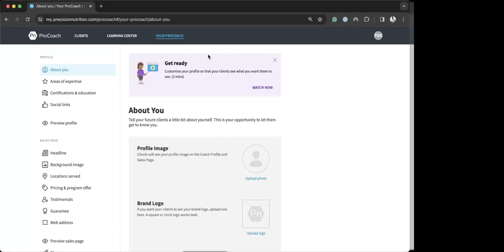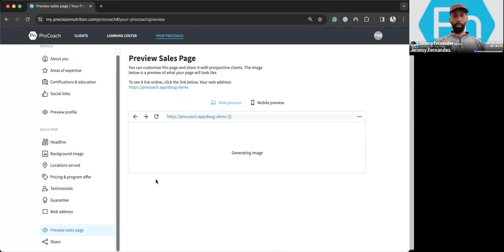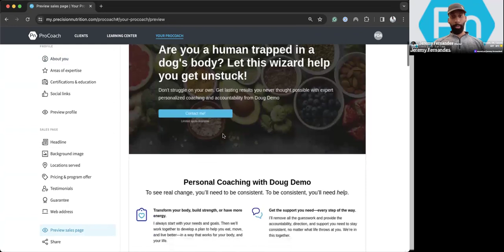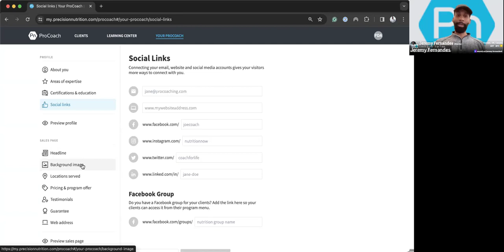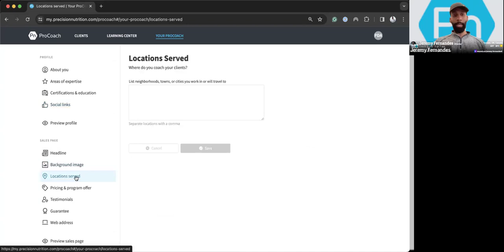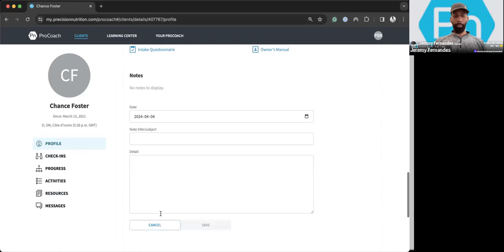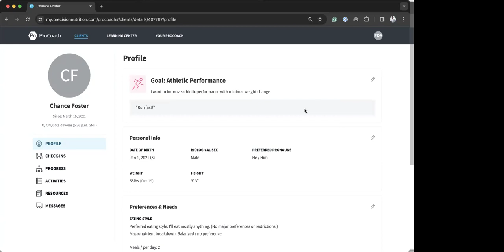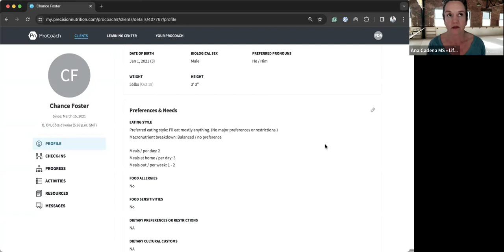The Intake Process - Client's POV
Our crew discussed the best approach to the intake process for coaching programs and the customization options of the Pro Coach application.

We also explored strategies for acquiring clients, with an emphasis on the importance of sharing personal experiences and leveraging existing networks.

Lastly, the benefits and flexibility of an online coaching business were highlighted, with coaches sharing their personal experiences of how they have built businesses that offer more them more freedom!

Want to attend these calls and get coached? Ready to learn the science of nutrition, AND the art of coaching?